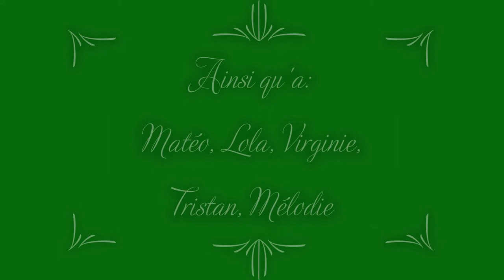Pirates à Porquerolles de Virgile, Horace, Mateo et Lola